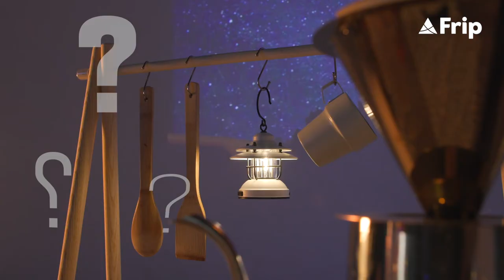인생을 즐기며 사는 사람들의 공통점은?🏕 | @무빙워터 @harimu1216 @응원대장 서은아 | 랜턴캠핑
인생을 즐기며! 재밌게 살고 싶다면 '랜턴캠핑'으로 오세요!🏕